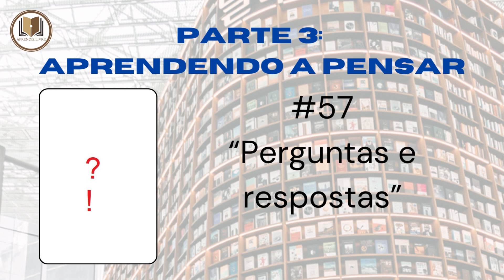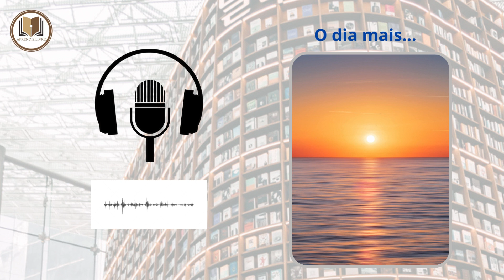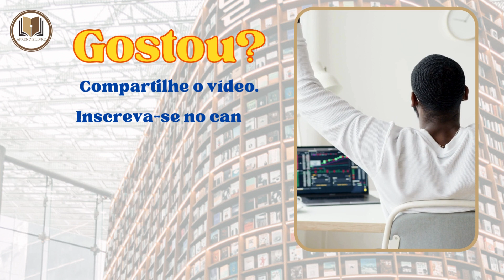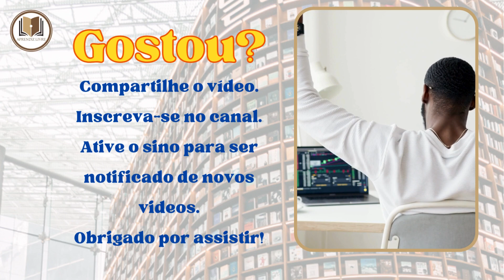57-Série: Audiolivros - Livro: “Nunca deixe de sonhar”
Parte III – Aprendendo a pensar
#57-Perguntas e respostas
Descrição:
Nunca deixe de sonhar contém parábolas que, vez ou outra, escutamos em algum lugar e que sempre servem de exemplo e estímulo para cada um de nós, em qualquer momento. São histórias de sabedoria e lições para o dia a dia – muitas vezes, o prazer não está em conseguir a felicidade e, sim, em procurá-la. O livro apresenta um pouco de tudo: reflexões, sonhos, ensinamentos, fé, atitude e, principalmente, aquilo que propicia crescimento e desenvolvimento: compartilhar e transmitir ideias. Afinal, se há um meio de nos perpetuarmos e atravessarmos o tempo, esse é o mais eficiente deles.
Se quiser adquirir o livro para sua leitura integral faça-o pelo site da Amazon.com.br!
Copie e cole o link abaixo:
Observação: “Como participante do Programa de Associados da Amazon, sou remunerado pelas compras qualificadas efetuadas”.